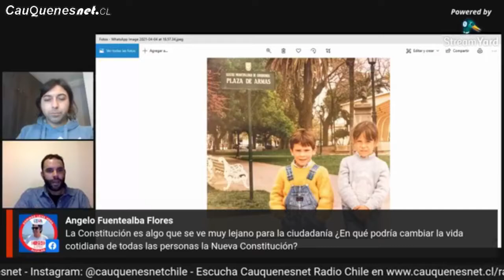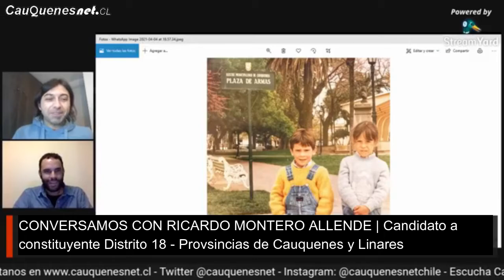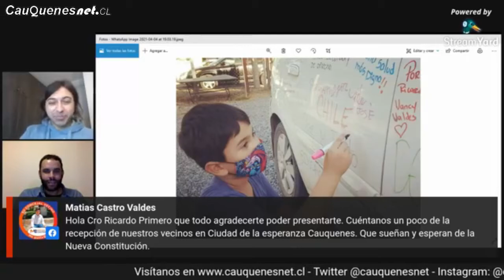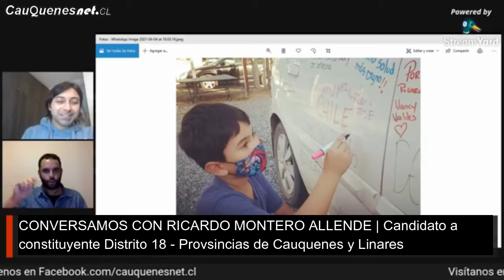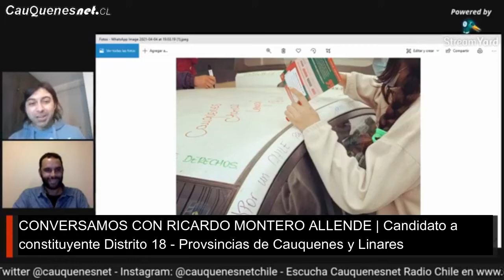TerribleDeVivo: Conversamos con Ricardo Montero Allende (04-04-21)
En este TerribleDeVivo de Cauquenesnet.cl junto al candidato a constituyente Ricardo Montero Allende por el Distrito 18 de las provincias de Cauquenes y Linares. Entrevista realizada el 04 de abril de 2021.